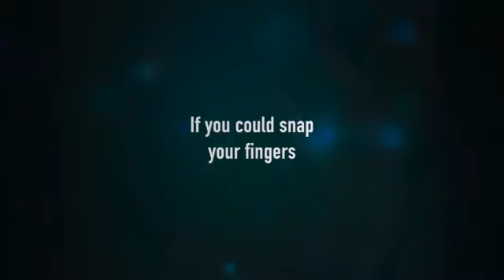SNAPPED! A young adult novel, Book promo 1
When school bullies go too far, some students snap!

Lester Lopkins is a below-average kid who wants to be noticed for something other than the best target for bullies. His only possibility for fame is to become the chess champion of the school.

But on the day before the big chess match, Austin, the school’s number one bully, stuffs Lester in his locker. Something happens to the claustrophobic Lester during his time in his locker, and he gains the power to snap his fingers and stop time.

At first, Lester uses his power in bad ways. It also causes problems between him and his best friend, Peter, and the only girl who likes him, Nellie. But then Lester discovers that Austin is selling drugs. He teams up with Nellie and Peter to get back at Austin and to expose him for selling drugs.

Lester finds himself in danger and trapped with Peter, Nellie, and Austin by the drug dealers. Not even Lester’s power alone can save them; he has to get help from Austin. But will he help? And will it be enough to save them all?